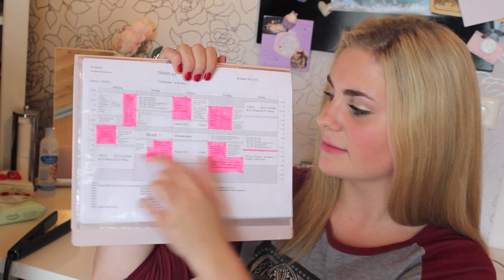Whats in my schoolbag?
ÅPNE MEG FOR MER INFO!
FOR BEST MULIG KVALITET, TRYKK PÅ TANNHJULET OG SÅ DEN HØYESTE KVALITETEN AV HD!

God fredagskveld folkens!
Håper dere likte denne videoen, så snakkes vi!
-Lykke Sofie

Musikk/sang i denne videoen
JEG HAR PÅ MEG:
-Genser fra Carlings

Lurer dere på noe, så er det bare til å sende meg en mail til , eller kommenter i videoen, så skal jeg svare så fort jeg kan!

BLOGG:
Skjekk ut bloggen min for mer personlige sider av meg + enkle ting som dagens outfit osv.

Kamera: Jeg bruker Canon Eos 600D til å filme alle videoene mine med.
Redigeringsprogram: Imovie (på Mac)

Husk å abbonere på kanlen min, sånn at du får med deg alle videoene mine! Og da blir jeg suuuper glad!

XOXO- Lykke Sofie!